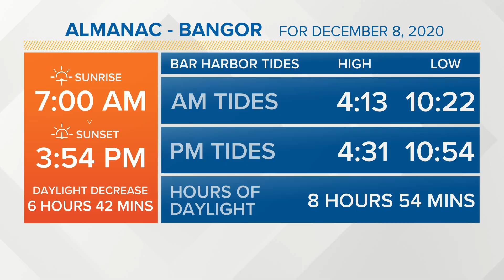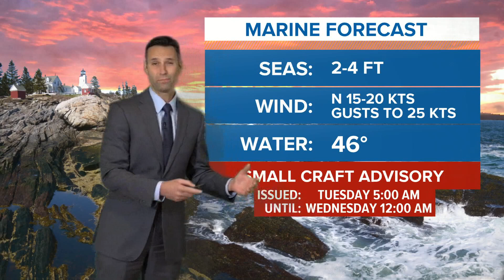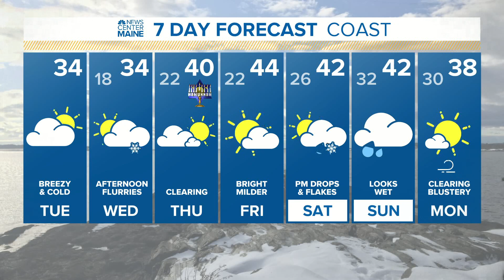NEWS CENTER Maine Weather Video Forecast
NEWS CENTER Maine Weather Video Forecast updated on Tuesday December 8 at 520am